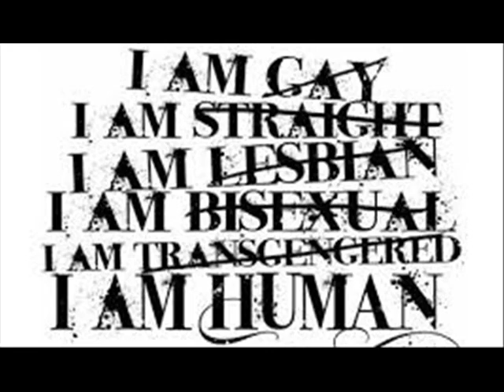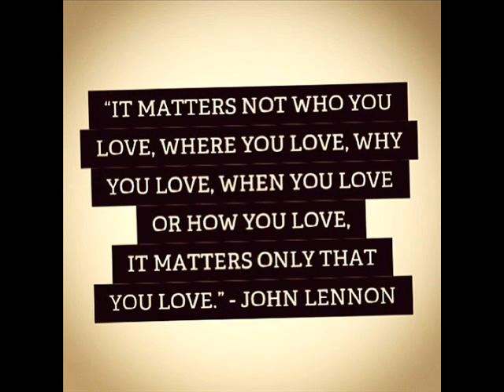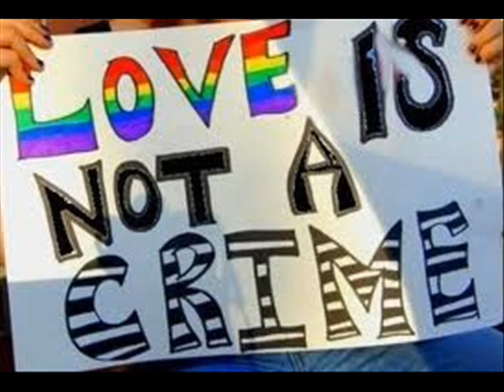fairuz al oula